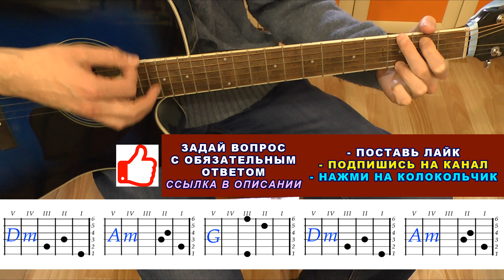ТВОЙ ЗВОНОК Аккорды 🎸 СЕКТОР ГАЗА ♪ Разбор песни на гитаре ♫ Гитарный бой для начинающих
Твой звонок Аккорды Сектор Газа разбор песни на гитаре без баррэ гитарный бой для начинающих вы увидите в этом выпуске. Он предназначен для новичков. Если вы хотели найти разбор песни Твой звонок Аккорды Сектор Газа автор Юрий Хой разбор песни на гитаре без баррэ на гитаре и гитарный бой для начинающих под аккомпанемент, вы на правильном пути! По нашему видео уроку вы легко сможете ее разучить. Посмотрите наш разбор песни Твой звонок Аккорды Сектор Газа разбор песни на гитаре без баррэ на гитаре гитарный бой для начинающих под аккомпанемент, и вам она понравится. Вы сможете сыграть ее для себя, своих близких родственников, друзей, знакомых, на вечеринке или в походе. Твой звонок Аккорды Сектор Газа автор Юрий Хой без баррэ разбор песни и гитарный бой для начинающих под аккомпанемент очень доступно простые с пояснениями показаны и легко ложатся на гитару. Эта композиция одновременно глубока и содержит лирику и, конечно, нравится людям. Гитара Аккорды Песни для начинающих - это канал с разбором легких популярных песен для тех, кто начинает осваивать гитару и хочет разучить простые аккорды для новичков, например, Твой звонок Аккорды Сектор Газа разбор песни. В каждом выпуске разобран гитарный бой или аккомпанемент. Готовые разборы можно посмотреть в плейлистах. Разучите песню Твой звонок Аккорды Сектор Газа автор Юрий Хой без баррэ разбор на гитаре простые гитарный бой для начинающих под аккомпанемент по нашему видео уроку, это ваш правильный выбор. Много хороших песен, которые мы знаем, можно разучить на гитаре по нашим видео урокам, в которых доступным образом показана табулатура аккордов, как на грифе гитары, так и на схеме, при этом не обязательно знать ноты. Вы сможете спеть эти песни дома для себя или родственников и знакомых, выступить на концерте в школе или на сцене, исполнить под гитару у костра в походе, например, Твой звонок Аккорды Сектор Газа на гитаре разбор песни. Песни подобраны для их быстрого разучивания и в наиболее подходящей тональности. Легкие аккорды украсят ваше пение. В наших выпусках есть армейские, дворовые, эстрадные, рок песни и композиции, шансон и хард рок, серенады, романсы и баллады. Посмотрите наши плейлисты и подберите репертуар для себя. Желаем удачи!
Твой звонок Аккорды Сектор Газа автор Юрий Хой Аккорды на гитаре: